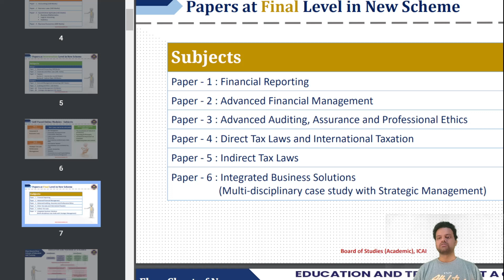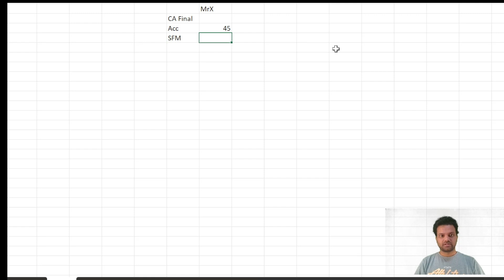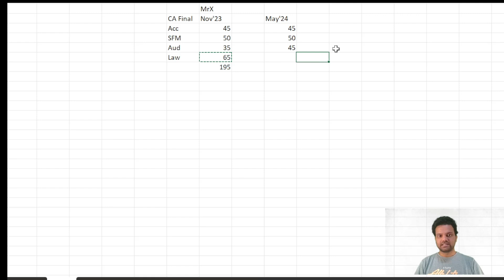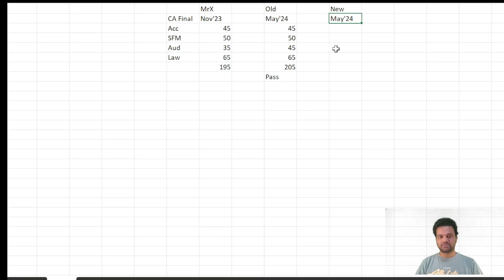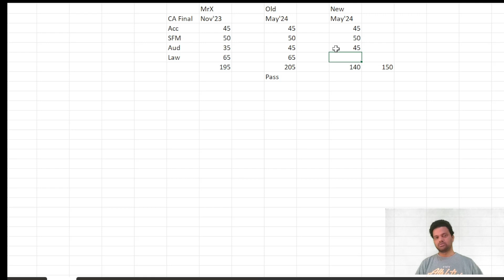A genuine concern in exemption scheme- ICAI new scheme-A must watch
In this video, I discussed about genuine concern which a student may face in May-24 exam on wards. This issue is for students who got exemption in either Law or SCMPE paper.